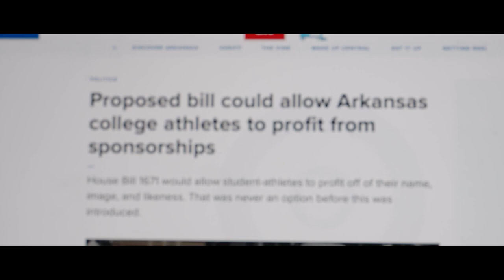Arkansas Razorbacks: The Flagship Program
Flagship is the University of Arkansas’ all-encompassing solution to enable Arkansas student-athletes to fully capitalize on the upcoming Name, Image and Likeness (NIL) legislation set to go into law in the Natural State on January 1, 2022.